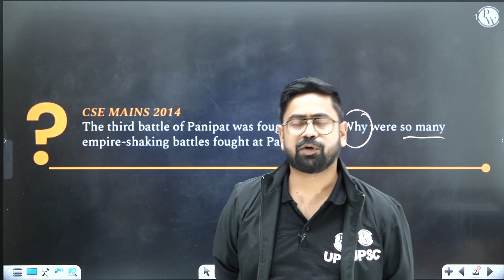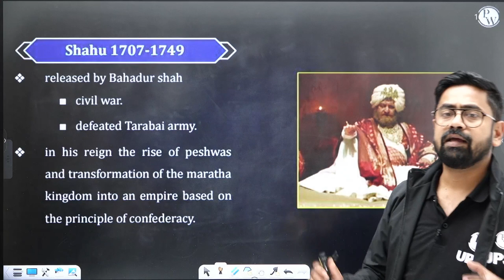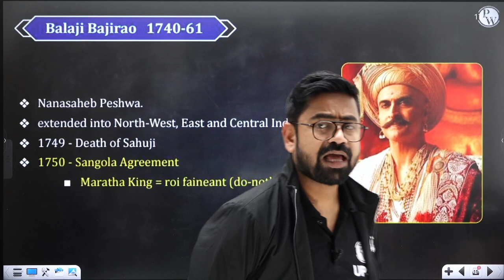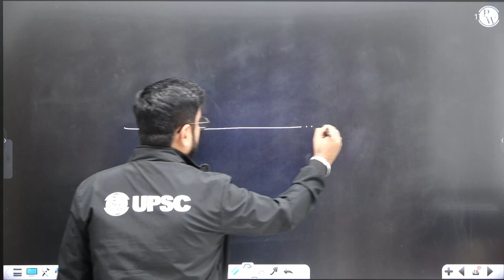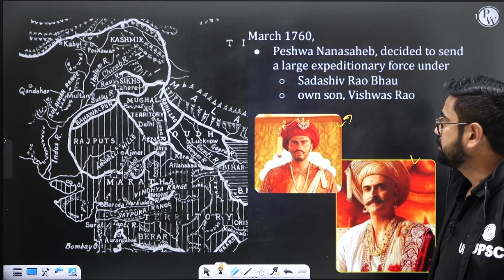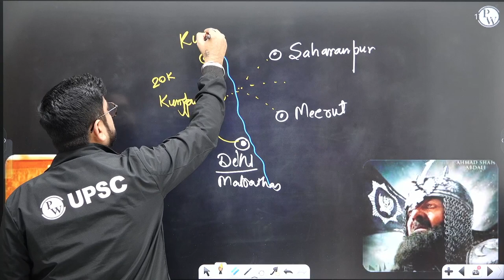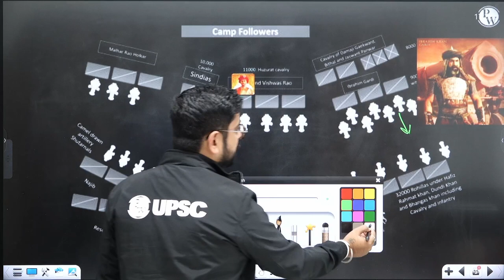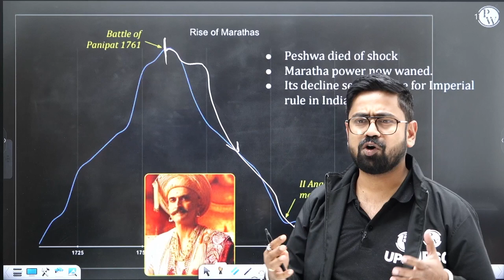Third Battle of Panipat : Why Maratha's Lost The Battle? | Modern Indian History | UPSC Wallah